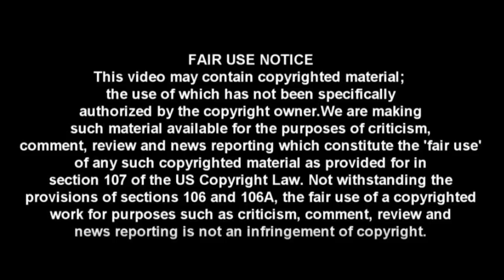TOP 4 Times Cohen's Testimony Cleared President Trump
This went way better for Trump than the media will ever admit!